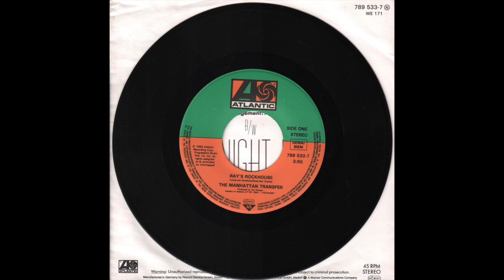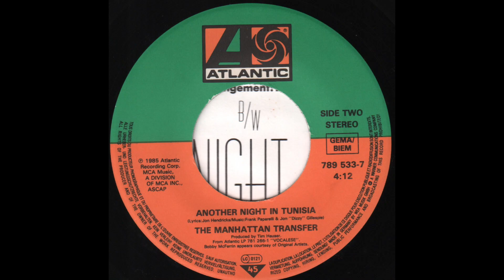The Manhattan Transfer - Ray's Rockhouse (1985) full 7" Single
Taken from the album “Vocalese”
Vinyl, 7”, 45 RPM, Single, W.Germany - 1985
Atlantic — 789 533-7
1080p - 60fps

00:00 - - - A — Ray's Rockhouse (Lyrics: Jon Hendricks - Music: Ray Charles) - - - (3.55)
04:05 - - - End Side a)
04:23 - - - B — Another Night In Tunisia (Lyrics: Jon Hendricks - Music: Frank Paparelli & Dizzy Gillespie) - - - (4.12)
… Guest artist: Bobby McFerrin

The Manhattan Transfer:
Alan Paul, Janis Siegel, Cheryl Bentyne, Tim Hauser

on Ray’s Rockhouse:
Cheryl Bentyne, Janis Siegel and Jon Hendricks - vocals
John Barnes - synthesizer
Arranged by Alan Paul (vocals) and John Barnes

on Another Night In Tuisia:
Bobby McFerrin - vocals
Arrangrd by Bobby McFerrin and Cheryl Bentyne (vocals)

Produced by Tim Hauser

Manufactured In Germany By Record Service GmbH ,Alsdorf.
GEMA/BIEM